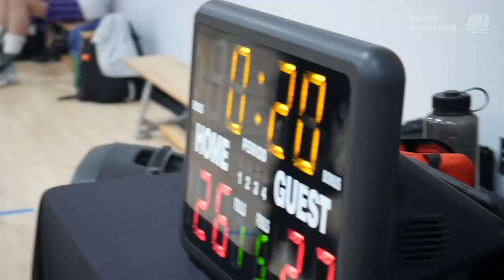2023 New West Winter League Quarterfinals - Night Knights vs Langley's Finest - Roundball BC Mens